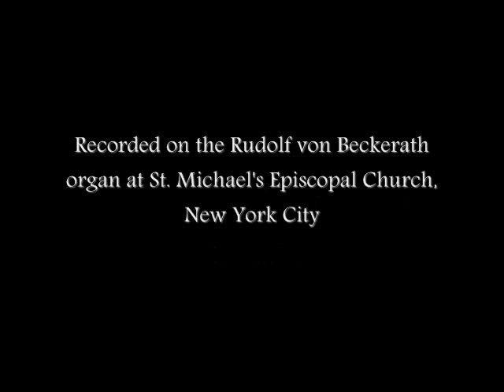J.S. BACH: Prelude in B Minor BWV 544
Nicholas White plays the 1967 Rudolf von Beckerath organ at St. Michael's Episcopal Church, New York City, on June 3rd, 2000.